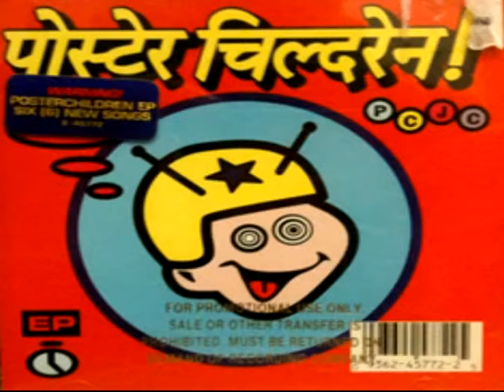Poster Children - 03 voight